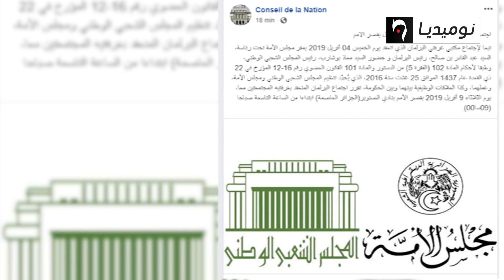مجلس الأمة: اجتماع تثبيت شغور منصب الرئيس هذا الثلاثاء بقصر الأمم